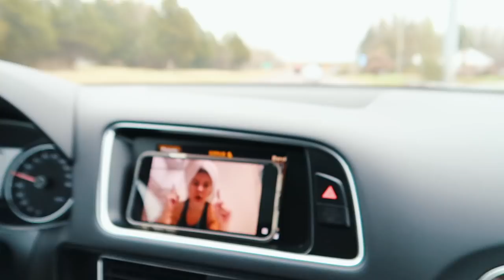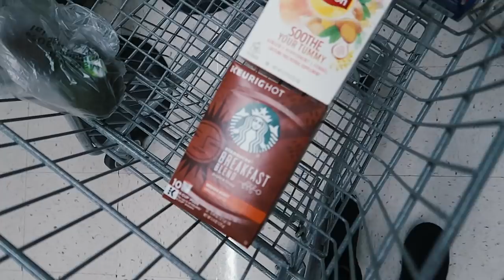VLOG: Max does my skincare, bagels + shopping at King of Prussia!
xoxo,
Gretchen